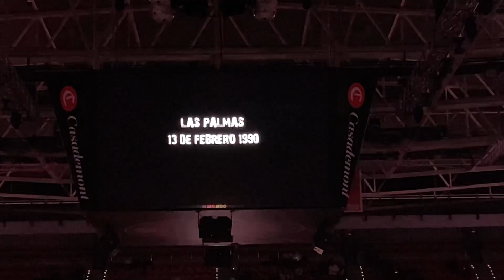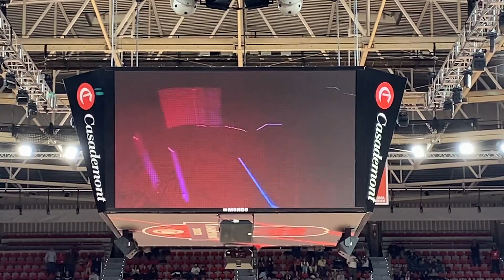Homenaje a las dos Copas del Rey obtenidas por el CAI Zaragoza 02-12-2023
Emotivo homenaje a la consecución de la primera copa del CAI Zaragoza, hace 40 años, y también a la segunda de 1990.